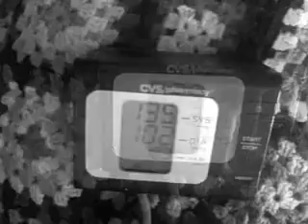Blood pressure = BABY!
Trish's ongoing high blood pressure may cause her to be induced early.  Ready or not, here comes the baby!